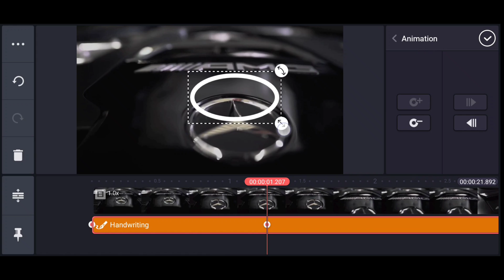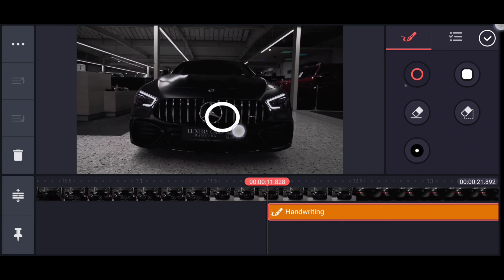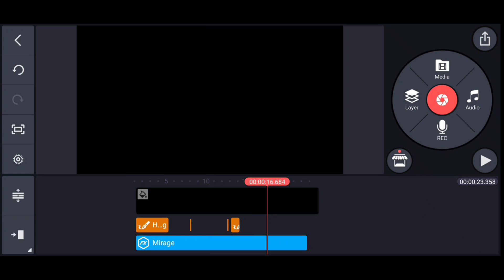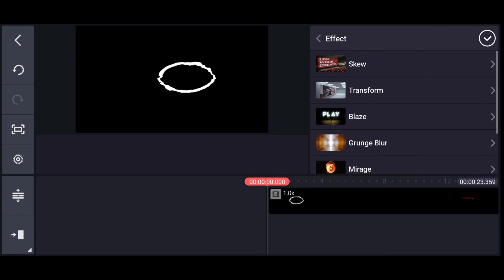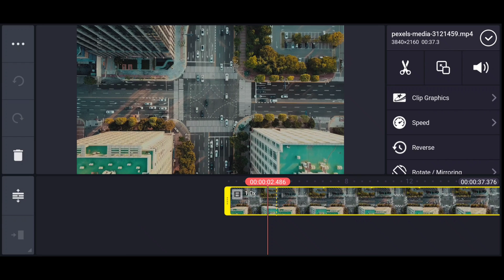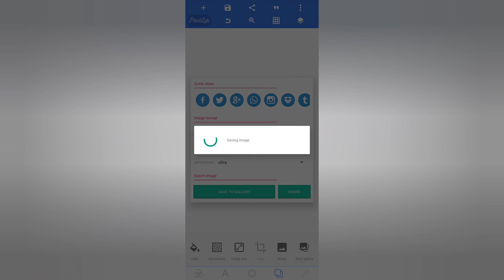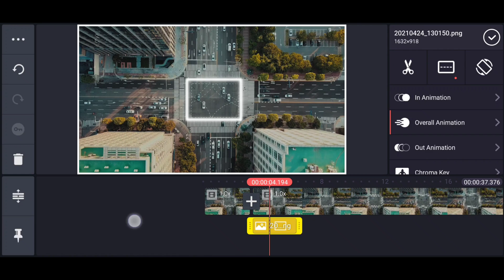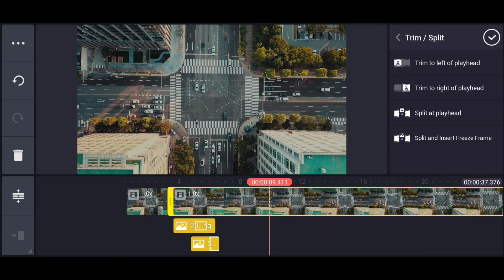Urban x Dhaka Video Breakdown With Android | Glowing Effect Tutorial | Kinemaster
Hello Everyone. Here is the breakdown of Glowing Effect From Urban x Dhaka Video. I used Android to make this effect.

I used the latest version of " Kinemaster & Pixellab " from Google Play Store.

Video By Yasin Ali Abir